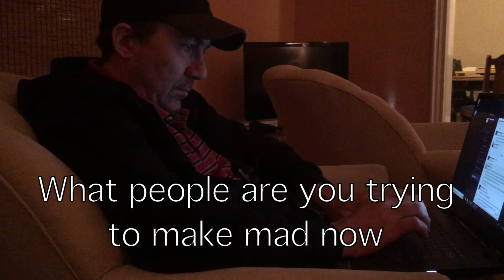SPRING BREAK!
Sean takes his girls for Spring Break!